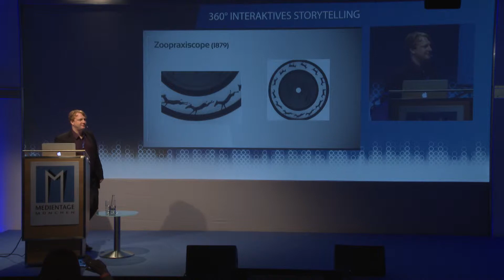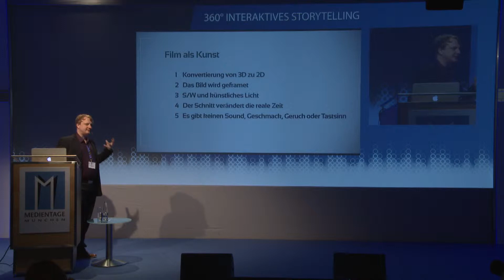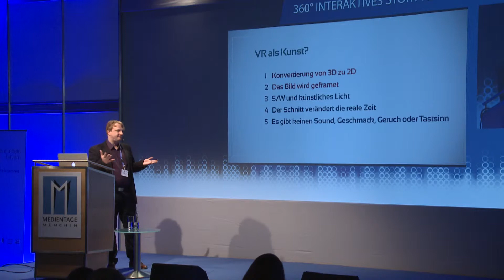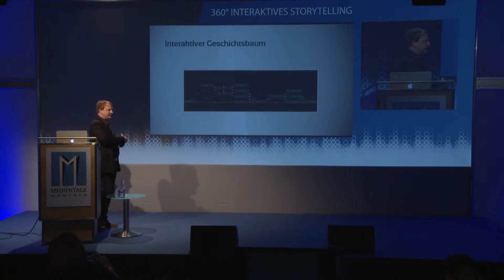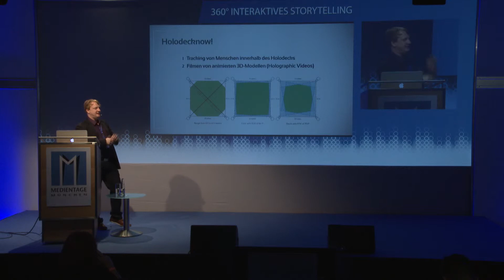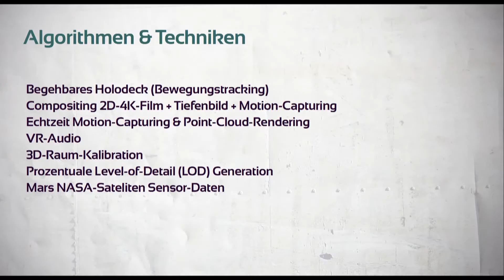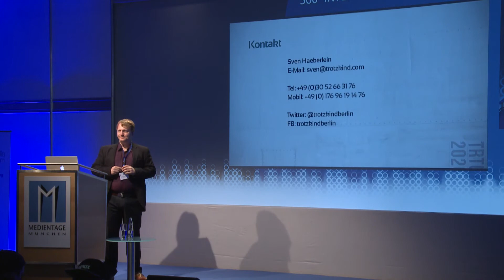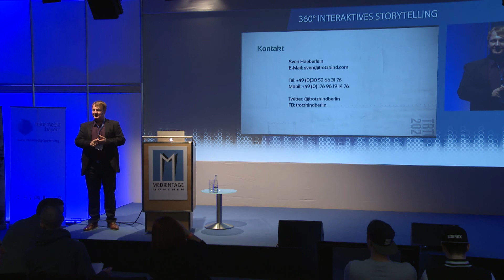360° Storytelling für Dokumentarfilm und Journalismus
Eine 3D-Welt erlebbar machen, darum geht es beim Ansatz der Virtual Reality. Der User soll sich dadurch noch mehr in die erzählte Geschichte hineindenken können - in sie eintauchen. Sven Haeberlein (Trotzkind) hat auf dem MedienCampus-Areal auf den Medientagen München 2015 dazu einen Vortrag gehalten.